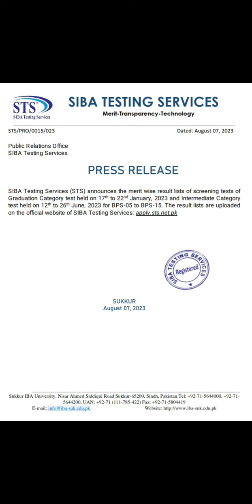Merit List of Graduation & Intermediate Tests For BPS 05 to 15 IBA Sukkur Jobs Uploaded by STS